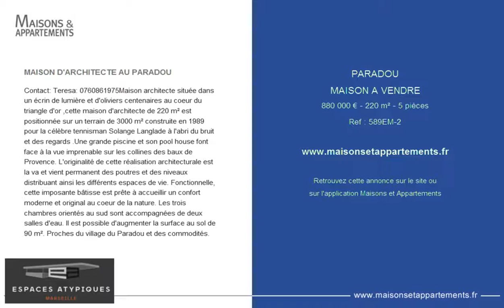PARADOU - MAISON A VENDRE - 880 000 € - 220 m² - 5 pièces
Référence : 589EM-2

MAISON D'ARCHITECTE AU PARADOU
Contact: Teresa: 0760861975Maison architecte située dans un écrin de lumière et d'oliviers centenaires au coeur du triangle d'or ,cette maison d'architecte de 220 m² est positionnée sur un terrain de 3000 m² construite en 1989 pour la célèbre tennisman Solange Langlade à l'abri du bruit et des regards .Une grande piscine et son pool house font face à la vue imprenable sur les collines des baux de Provence. L'originalité de cette réalisation architecturale est la va et vient permanent des poutres et des niveaux distribuant ainsi les différents espaces de vie. Fonctionnelle, cette imposante bâtisse est prête à accueillir un confort moderne et original au coeur de la nature. Les trois chambres orientés au sud sont accompagnées de deux salles d'eau. Il est possible d'augmenter la surface au sol de 90 m². Proches du village du Paradou et des commodités.